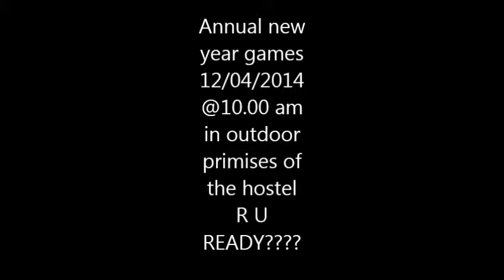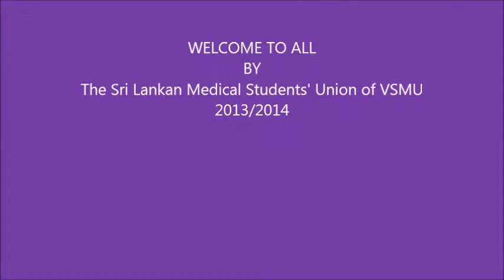VITEBSK STATE MEDICAL UNIVERSITY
OUR NEW YEAR CELEBRATION